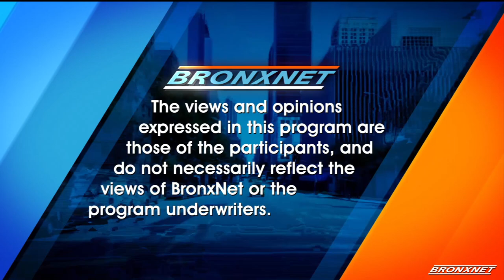Open 2.0: College Now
Host Charlotte sits down with Professor Eileen Markey and students Jose Perez, Emily Rosa, Hadiatou Jalloh to talk about College Now, a free program that prepares NYC high school students for college.